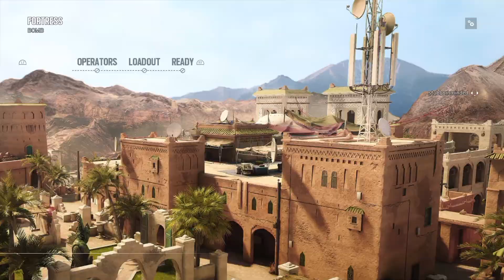Tom Clancy's Rainbow Six® Siege_20210425073733